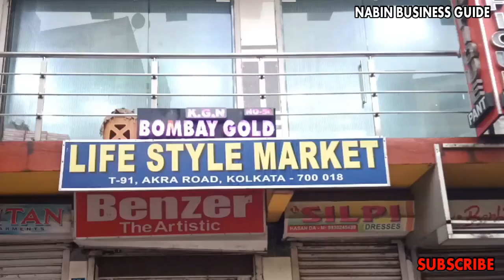Kids Wear - Manufacturer & Wholesaler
Only opens on Friday / Saturday / Sunday ..Pls Call only for wholesale between 11 Am to 8 PM
Personal Garments
U91/9 , M.S.D. Lane, Metiabruz,
Kolkata - 700018